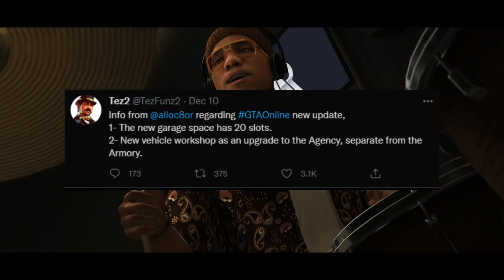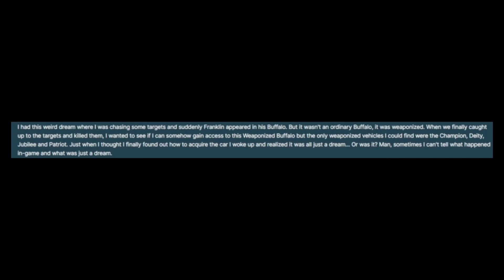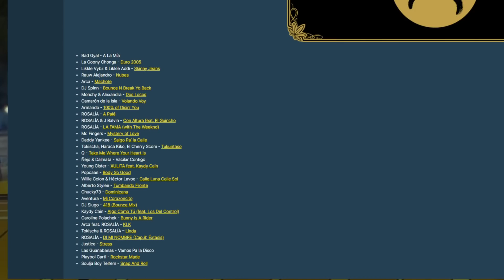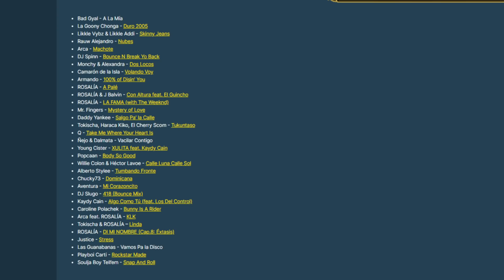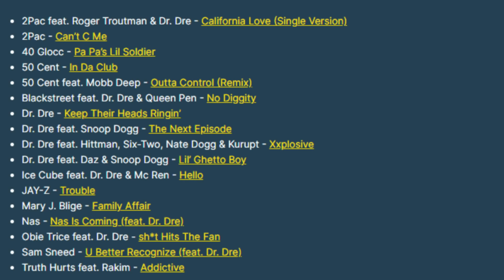Everything you NEED to know about "The Contract" DLC before tomorrow | GTA Online The Contract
In the years since he and his accomplices knocked over the Union Depository, renowned Los Santos hustler Franklin Clinton has been making moves of his own with Dr Dre.